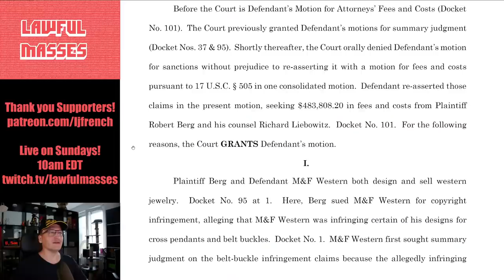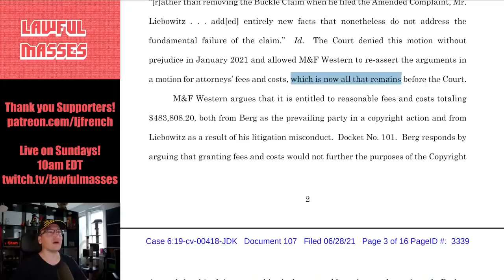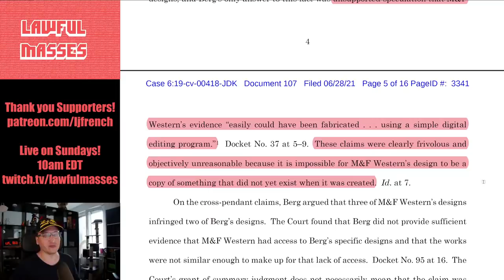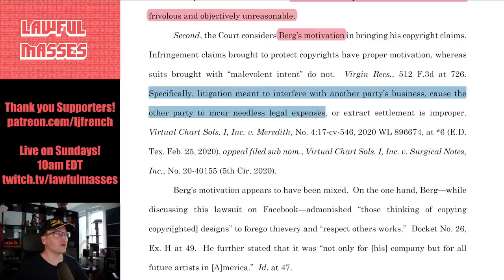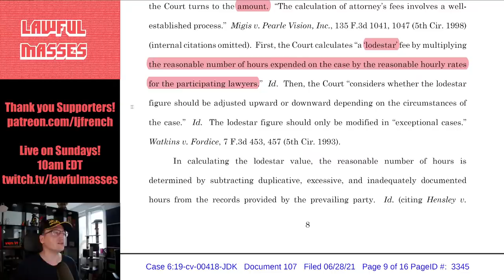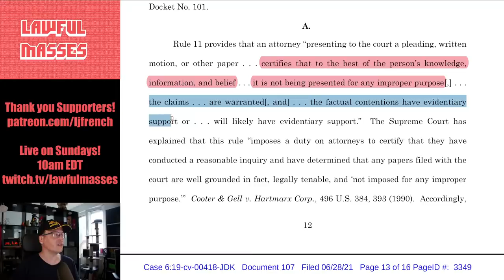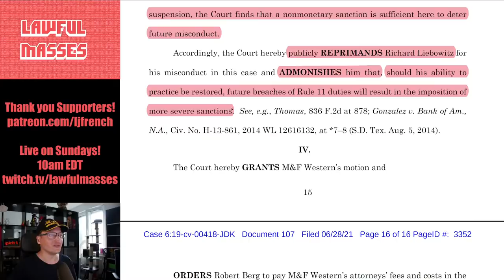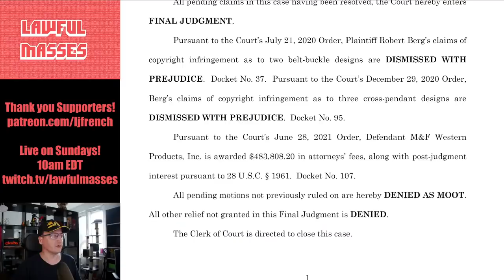"Improper Motivation" costs Copyright Plaintiff $483,000 (Berg v. M&F Western)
June 2021 $50+ Supporters:
Joe Tyson, John Steel, Gavin Barnard, Eevi, Spirit Bear, Benjamin Hitov, Ugly Grill, Rudolph Bescherer Jr, torpedan, Brandyn Abel, ShadowTycho, Earthbound Star, RDHDragon, PureMagma